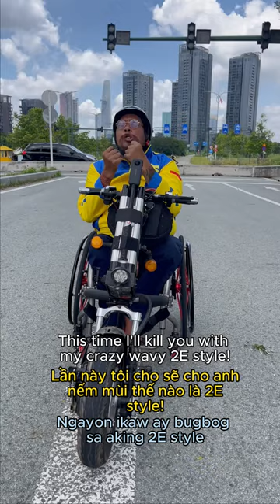Grab Wheelchair Part 4!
❤ Let's be FRIENDS! ❤
2E Travel's
2E & Co.